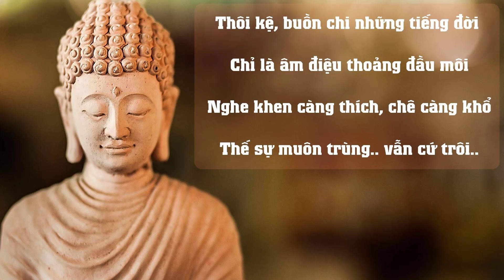Tử vi phong thủy - Học chấp nhận chính là chìa khóa của hạnh phúc